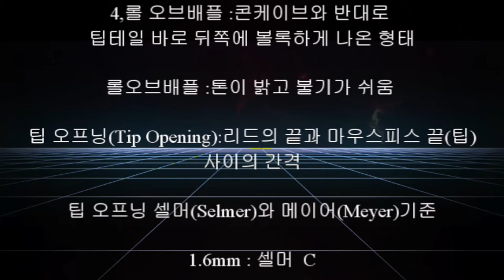색소폰마우스피스 제작 및 시연 영상입니다.This is a video of saxophone mouthpiece production and demonstration.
가죽나무 수제 알토(색소폰) 마우스 피스  만들기 및
음색 비교시연 영상 입니다.
수종 :가죽나무(68번째 나무 수제피스)
공구:전동드릴,낫,톱,칼,사포

Make a wooden alto (pigmented phone) mouse piece.
It's a comparison video of the tone.
Sujong: Leather Tree (68th Tree Handmade Piece)
Tool: Electric drill, sickle, saw, knife, sandpaper